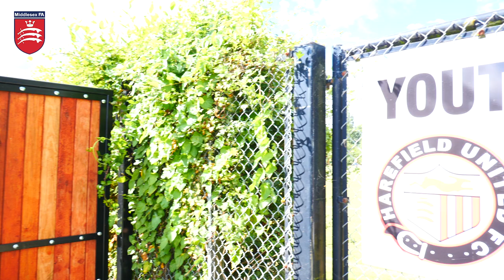Middlesex FA Grassroots Football Awards 2019 - Grassroots Match Official of the Year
Jacob Ballheimer was put in a horrific situation in late 2018 when he was officiating on a routine U15 game that turned out to be anything but routine.

They way he handled the situation that arose makes him a deserving winner for this season award.